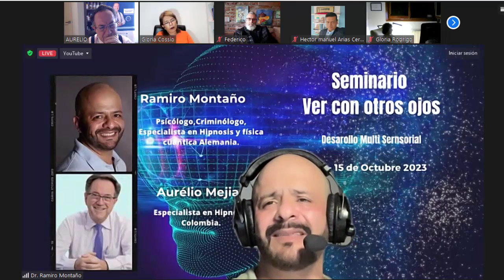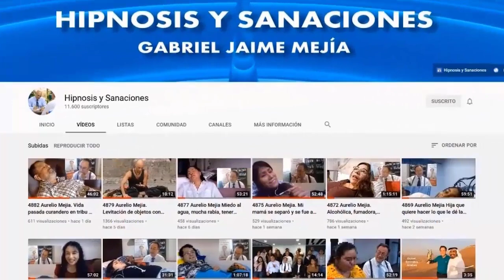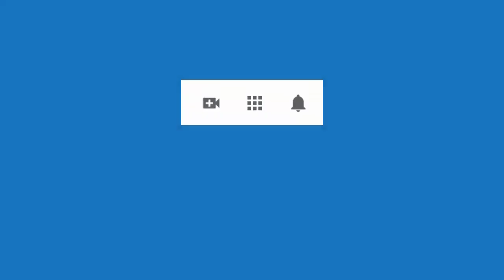5715 REENCARNACIÓN, CIENCIA O CREENCIAS. Café Aurelio Mejía y Gloria Cossío, 20 agosto 2023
Reencarnación, resurrección, la ciencia y la espiritualidad en Café con Aurelio Mejía y Gloria Cossío, 20 agosto 2023.